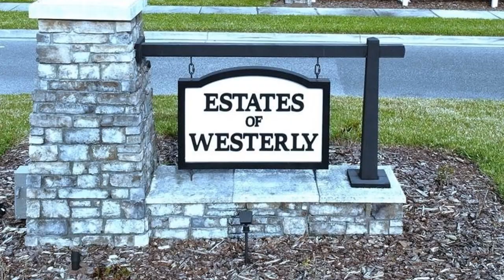HNROP Saint Cloud 5Br 3Ba Home | Come and check this 5 bedroom (1 of the bedroom downstairs) an...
For questions/tours/appointments, text:

Ronald Astorga
Realtor SL3295299

Saint Cloud 5 Br 3 Bath Home For Sale

Come and check this 5 bedroom (1 of the bedroom downstairs) and a bonus/flex room also downstairs with a bathroom. Located roughly 15 minutes from the booming medical research area corridor with vast array of shopping and dining options along Narcoossee Rd and easy access to 417 and 528 in the brand new Westerly community in St, Cloud - This community is about 30-40 minutes from the east coast depending on the traffic. This energy-efficient spacious 2- Story home offers an open layout that boasts a chef's inspired kitchen with breakfast bar overlooking living & dining areas plus flex room for office, formal dining or living spaces. This is the most popular floor plan because is great for entertaining as this home comes with all the extras including granite kitchen and bathrooms tops, upgraded ceramic tile, refrigerator, lots of closets and blinds. Please note that no representations or warranties are made regarding school districts or school assignments; We highly encourage buyers to conduct your own investigation regarding current and future schools and school boundaries, HOA fees and regulations as well as property boundaries and sqft.

Features: Central Air, Central Heat, Dining Room, Dishwasher, Family Room, Pets Allowed, Washer Dryer, Two Or More Stories, 2 Car Garage Or More, Granite Kitchen, Floor Plan, Rental Property, Efficient, Hoa, Medicalcare, Shopping, Multi Storey, 2 Car Garage